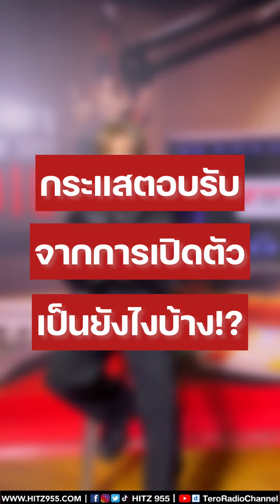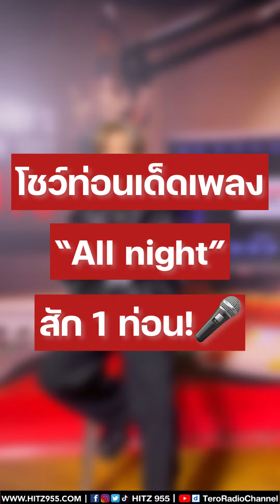5 คำถามที่จะทำให้คุณรู้จัก TYTAN มากขึ้น!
HITZ955 ชวน "TYTAN" (ไทแทน) @tytan.t
มาตอบ "5 คำถามที่จะทำให้คุณรู้จัก TYTAN มากขึ้น!”
คลิกรีเควสเพลงนี้เลยที่
FB | IG | TW | TT : @HITZ955